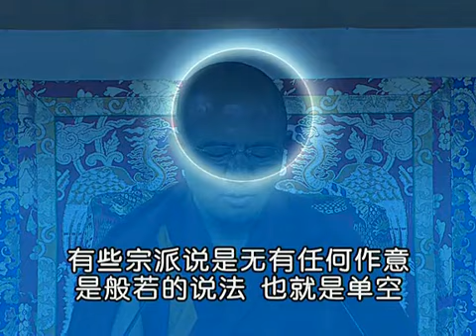现观庄严论总义 第6课 索达吉堪布